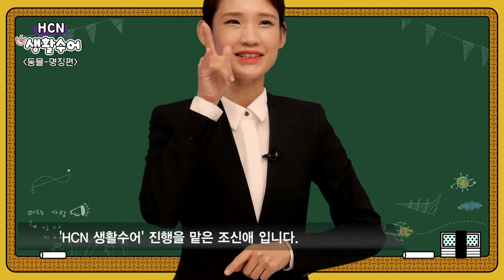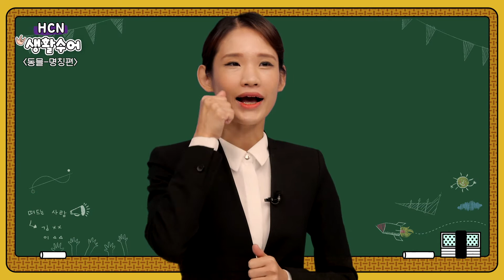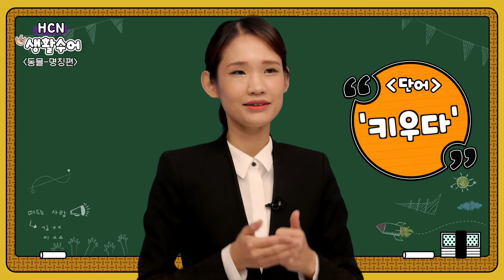동물이름 관련 수어 배우기 (우리 집에서는 개, 고양이, 새를 키웁니다) I 생활수어